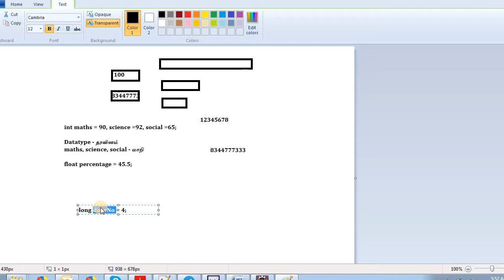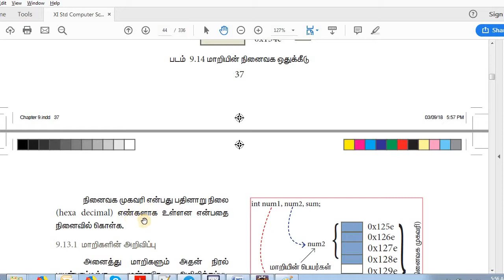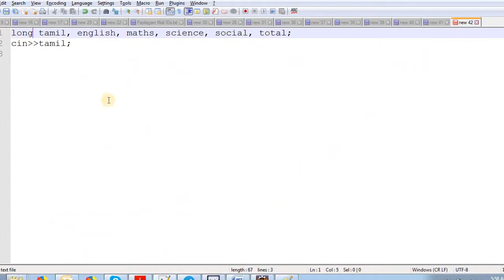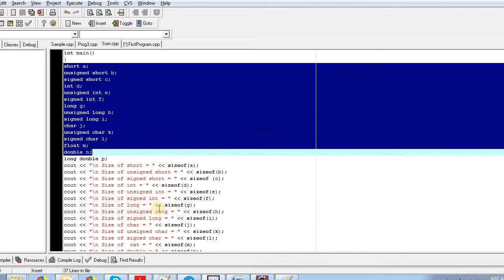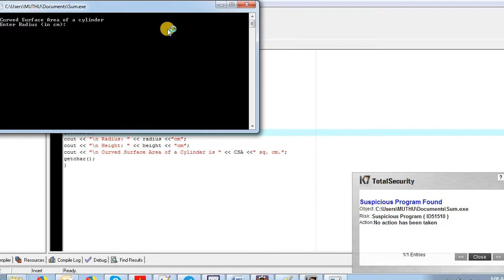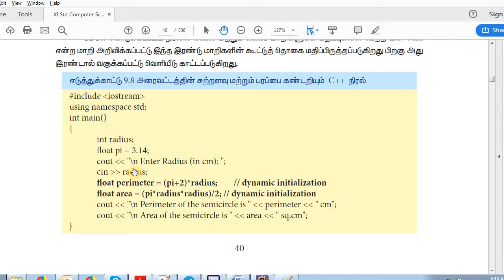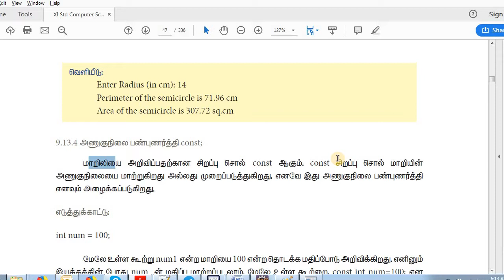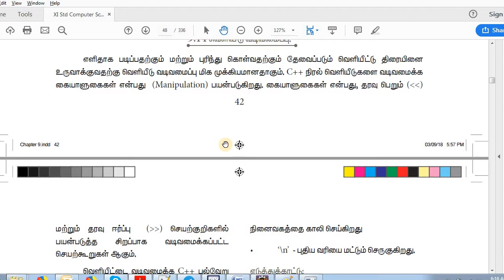#13 Eleventh Computer Science - Class XI(+1) - C++ in Tamil - மாறிகள் - Payilagam